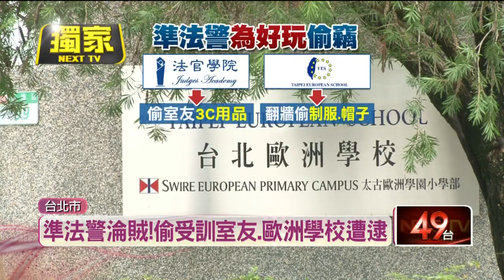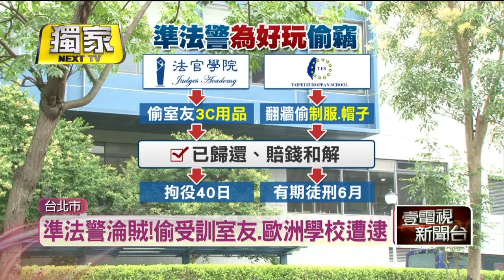獨家／準法警淪賊！ 偷「受訓室友、歐洲學校」當場遭逮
位於士林的法官學院日前發生竊案，一名準法警受訓時，因為一時好奇偷竊受訓室友的東西，還到隔壁的台北歐洲學校偷走制服，當場被抓到。因為男子還沒完成訓練，不僅當不成法警，也被法院判刑。

★《壹電視》提醒您：
違法行為請勿模仿。